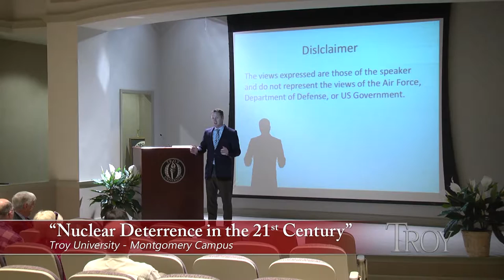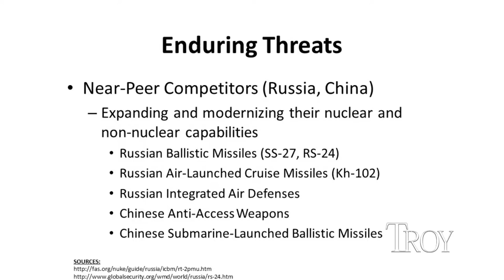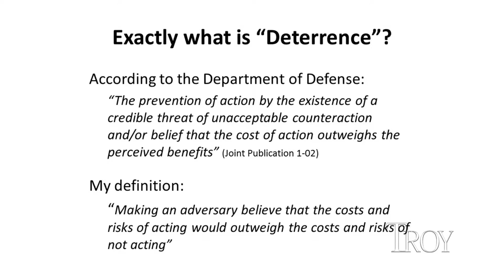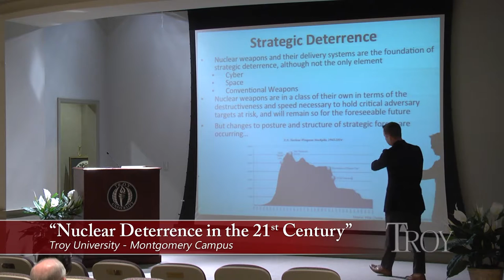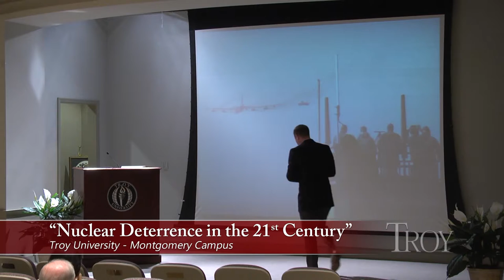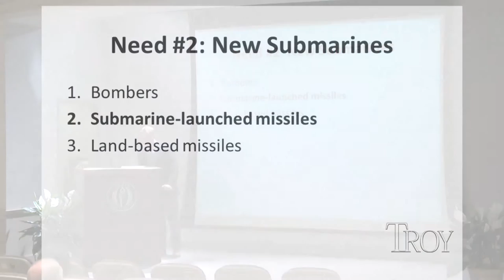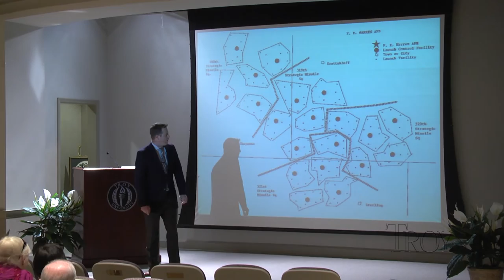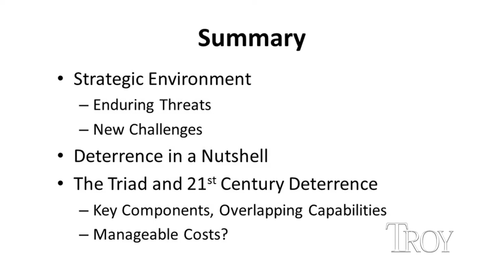ALWAC "Nuclear Deterrence in the 21st Century"